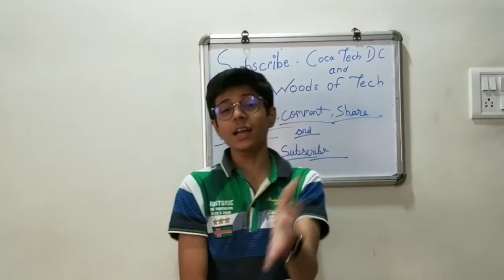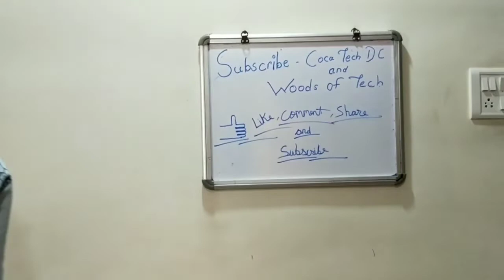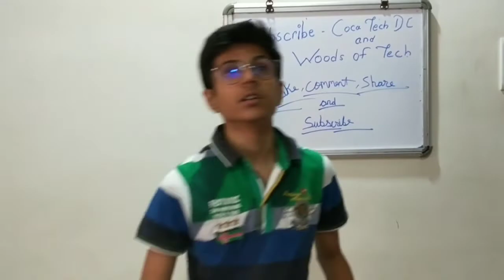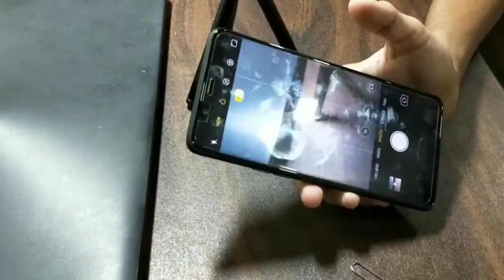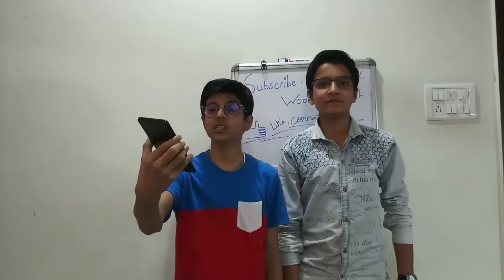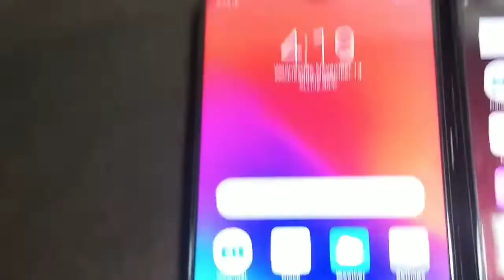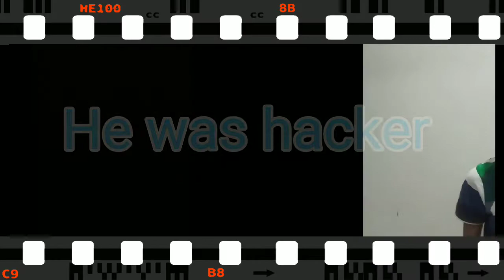Realme1 vs Realme 2 pro||funny||must watch before buying any phone|| Ft Woods of Tech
So guys hope you guys enjoyed the video and if you do so don't forget to give this video a big thumbs up 👍👍 Share it with your friends and family members and subscribe if you are new.

Best buy link for Realme 2 pro -

Best buy link for Realme 1 -